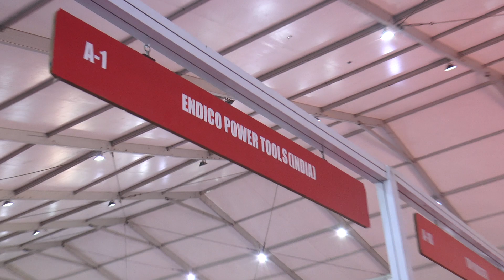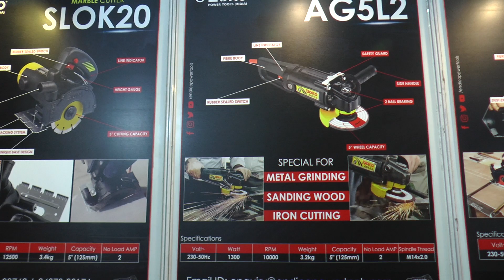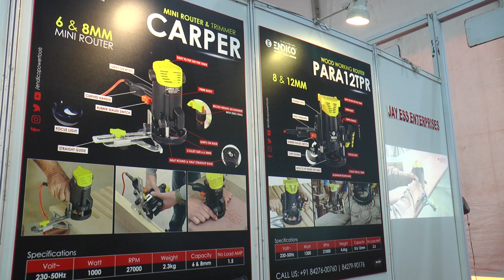ENDICO POWER TOOLS (INDIA) | Machine Tools | Automation Technology | MSME | MACHAUTO EXPO Ludhiana